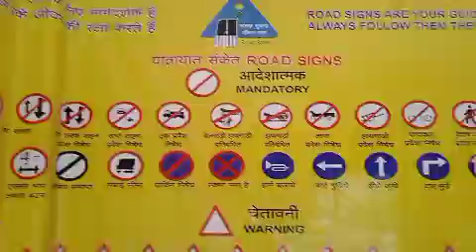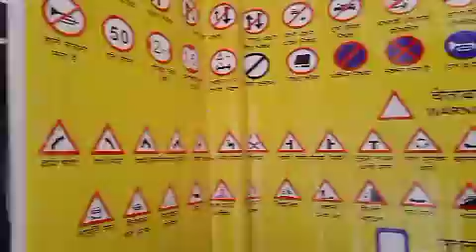Tejsingh Motor TrainingSchool Harahua driving car vehicles How to Drive Car in Busy Market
Tejsingh motort raining school harahua